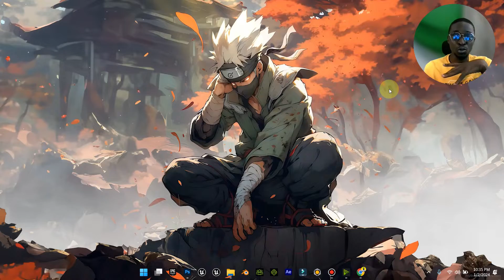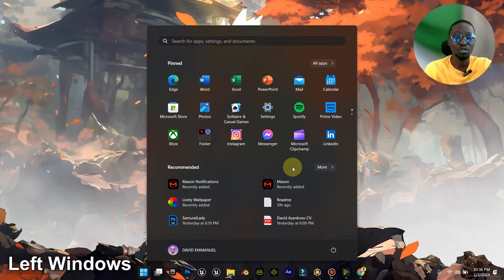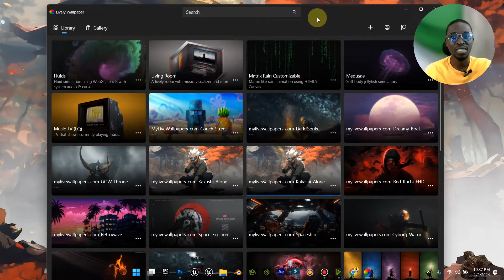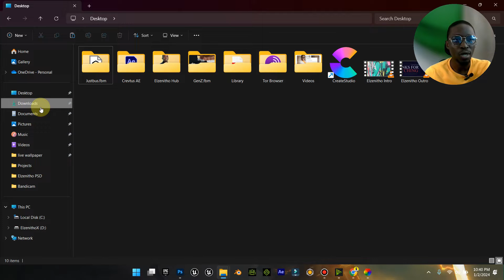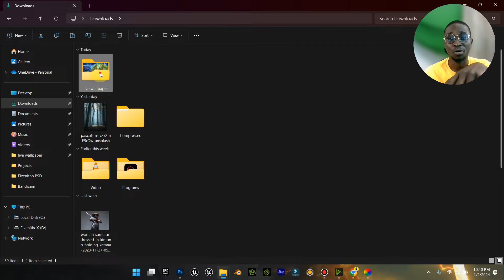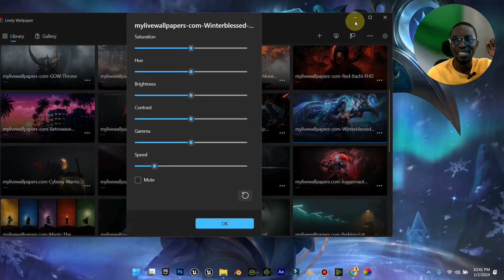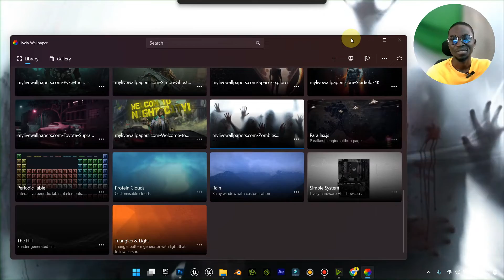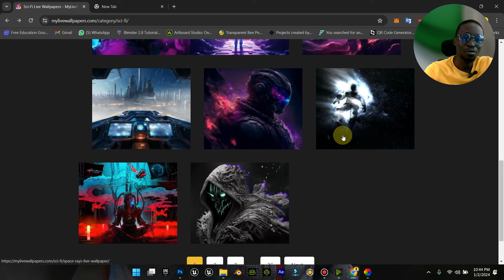How To GET LIVE WALLPAPERS For FREE (Animated Wallpapers)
Give your PC a vibrant makeover! In this video, I will guide you step-by-step on how to get live wallpapers for your computer, transforming your desktop into a dynamic visual experience.

Ready to elevate your computer aesthetics? Watch now and turn your PC into a personalized masterpiece!